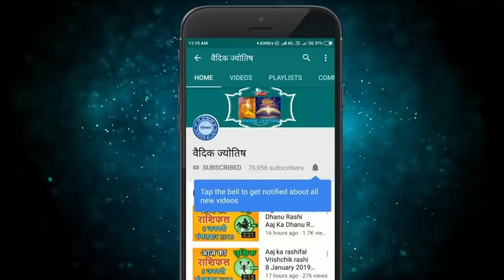तुला राशि 3 दिसंबर गुरुवार | Aaj Ka Tula Rashifal | Tula Rashi 3 December 2020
3December tula rashi
tula rashiJuly 2020
Dainik Rashifal,Horoscope,Astrology
3  दिसंबर  तुला राशि
आज का राशिफल तुला राशि
तुला राशिफल